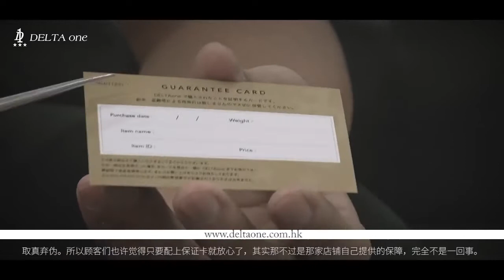【中文字幕】goro's professionals will explain you WHY your goro's is fake | goro's專業人士來告訴你為何你的goro's是假的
DELTAone為goro’s在日本最可信的零售商。

從DELTAone Hong Kong即可購買到 goro’s罕有的正貨商品。
全球送貨！凡購滿 HKD2000 以上即享免運優惠。

Buy authentic rare goro’s from DELTAone Hong Kong. Real goro’s only.